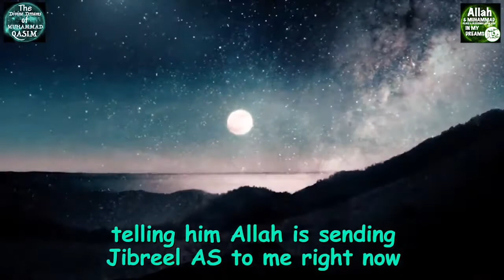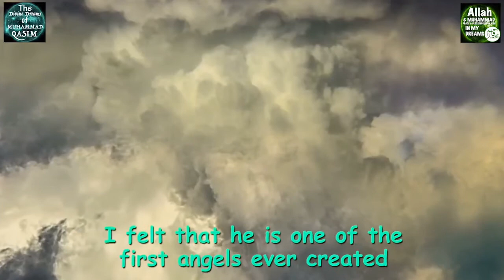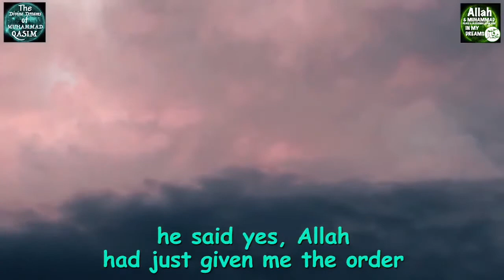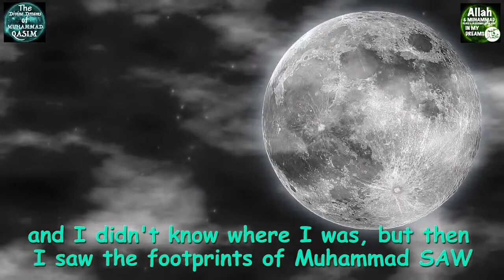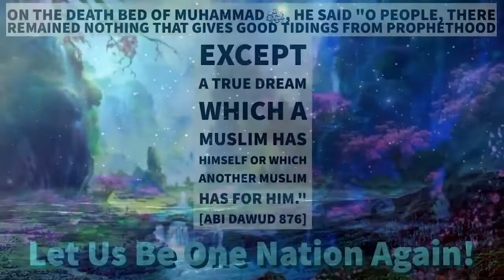The Jannat & Jibril A.S